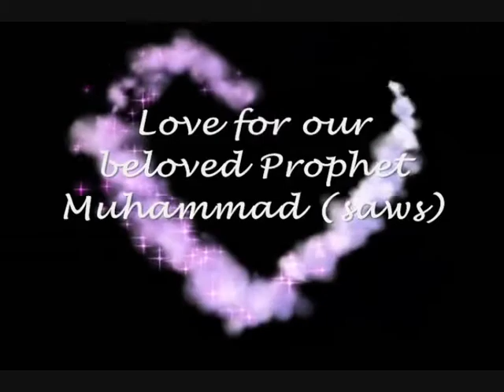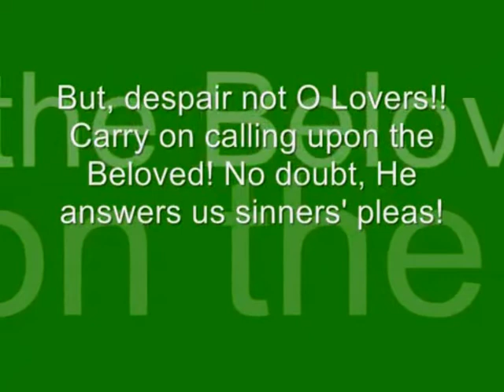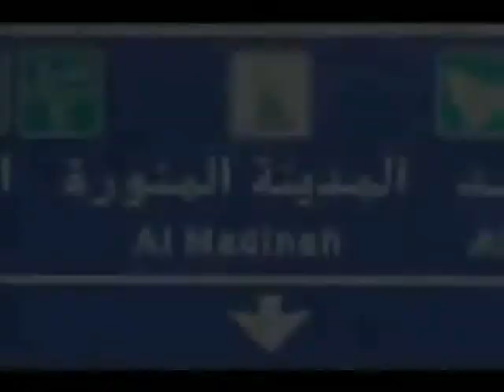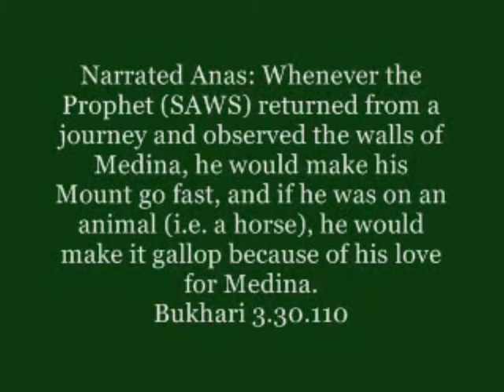Urdu Naat Ey Moula Eik Baar Dikhaade By Umar Faruk Dhorat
Urdu naat desiring to see Muhammed S.A.W in a dream how fortunate will those who have seen the Beloved Prophet of Allah. Recited by Umar Faruk Dhorat.